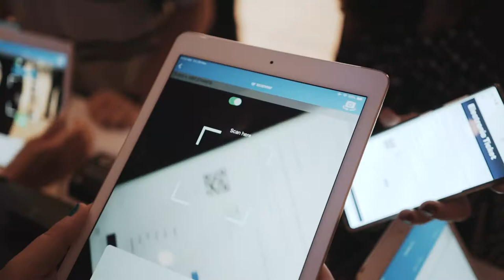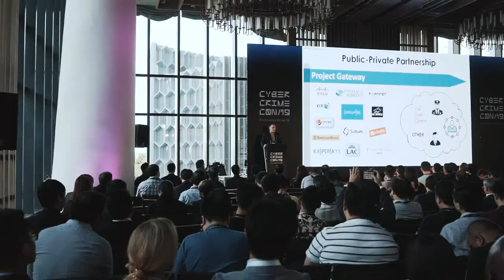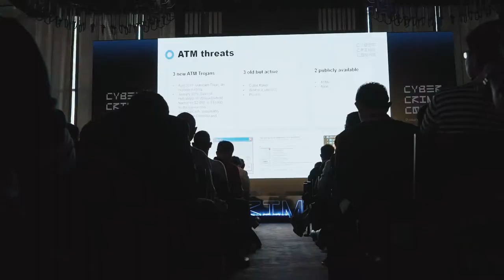CYBER CRIME CON 19 Singapore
Видеоотчет с конференции по кибербезопасности в Сингапуре

Автор видео Артем Хомик